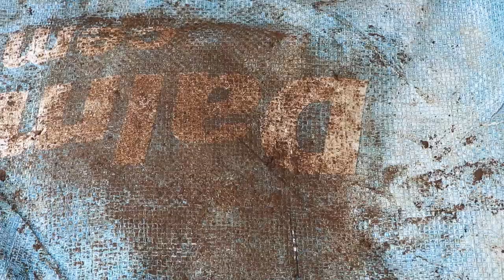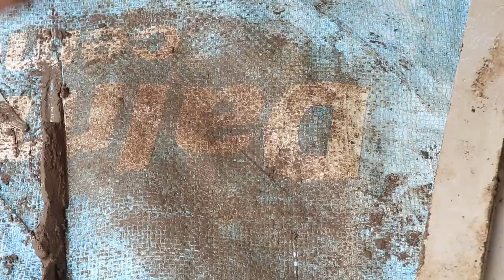How to make clay Ganesha Idol at home|Matti Vinayakudu making at home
In this video I have shown how i made clay Ganeshjis Idol at home.You can simply make your own Idol by seeing our video.

Bgm credits

Please check this channel for great music content